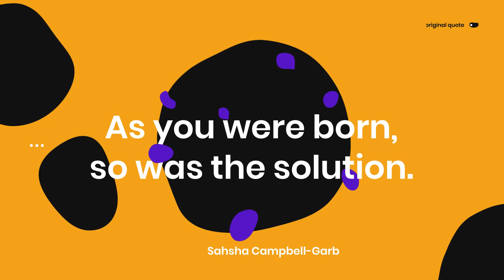TRIAL - LIFE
A poem for justice. A poem for peace. A poem for direction . A poem for clarity. Rise Up!

LIFE & LIGHT WELLNESS - "AS YOU WERE BORN, SO WAS THE SOLUTION."